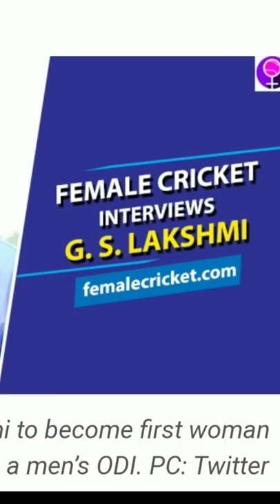icc में भारत की लक्ष्मी का दबदबा🇮🇳🇮🇳 Indian women Lakshmi in icc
Indian women referee and as much as umpire in ICC.GS Lakshmi worlds first female referee and umpire. In 2019 she become first icc women referee and in 2020 she become first female umpire in ICC.
Think Tank channel. TT India channel.